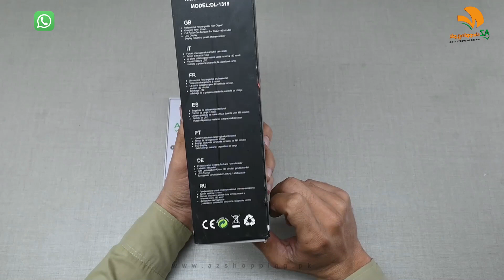Daling Professional Electric Hair Clipper, Trimmer Shaver Machine LCD Digital Display Model: DL-1319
Daling – Professional Electric Hair Clipper, Trimmer, Groomer & Shaver Machine with LCD Digital Display, Cord/Cordless & Adjustable Stainless Steel Blade – Model: DL-1319 AZshopping.pk Review!